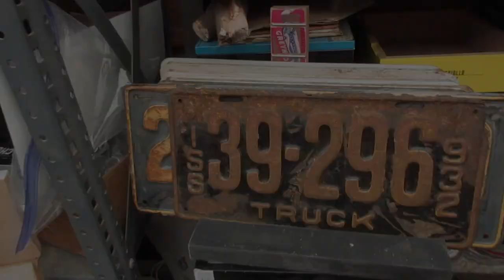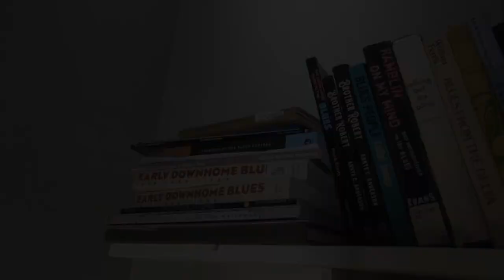Coveters Corner: DC Drew's '53 Epiphone Archtop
Ready to hate life?  Join me in coveting DC Drew's Epiphone arctic, with stops along the way at Kerning Corner and High Dive Floating Bridge Boulevard.  Thanks for sharing Drew.